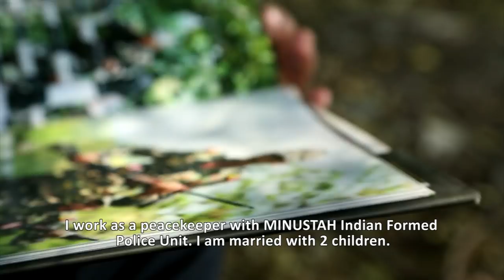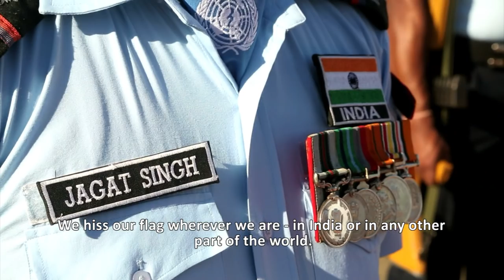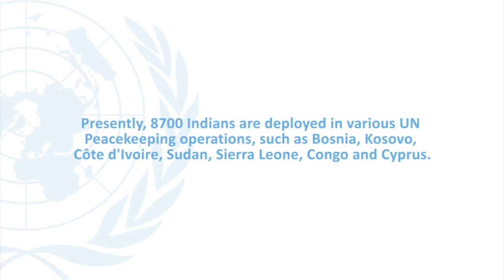24 hours with a blue helmet - India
As part of our series "24 hours with a peacekeeper", discover the life of Jagat Singh, an Indian police officer (UNPOL) at the United Nations Stabilization Mission in Haiti (MINUSTAH).